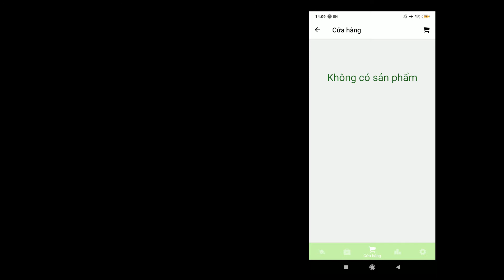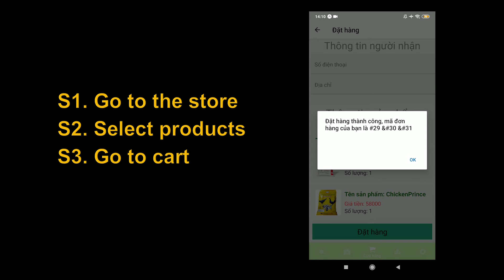Demo - DCD app ver 2.0 - Hệ thống nhận diện bệnh trên gia cầm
Version 2:
- Cập nhật lại giao diện hỗ trợ tiếng Việt/ Tiếng Anh
- Có thể chạy trực tiếp trên server online
- Hỗ trợ tính năng chat và lưu trữ lại phục vụ nghiên cứu